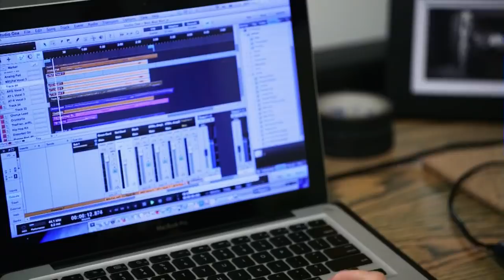Detroit Performs Clip | Audra Kubat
Air date 10/21/14. Self-taught singer-songwriter Audra Kubat pours her and soul into her music. Episode 206/Segment 1.